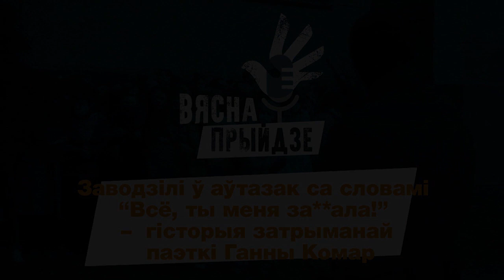Затрыманне паэткі ГАННЫ КОМАР і яе гісторыя. Міліцыя ў Беларусі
Паэтка, перакладчыца і сакратарка Беларускага ПЭН-Цэнтра Ганна Комар была затрымана 8 верасня – у той дзень беларусы даведаліся, што Марыю Калеснікаву хацелі вывезці з Беларусі, а яна парвала свой пашпарт.

У аўтазаку сустрэўся веруючы амапавец, а у РУУСе – амапавец, які заляцаўся да дзяўчыны. На Акрэсціна супрацоўнікі казалі “Женщины, приезжайте почаще“, а ў Жодзіна затрыманым дзяўчынам зладзілі “дыскатэку”… Ці быў гэта тролінг, Ганна не разумее дагэтуль. Навошта спевы і крыкі на жаночых марш, і як успрымаць фразу “не сядзеў – не беларус”? – у падкасце Ганны Комар асэнсуе гэтыя ды іншыя пытанні

Вядучая, рэдактарка, мантаж — Кацярына А.
Фота на вокладцы— Яўген Ярчак